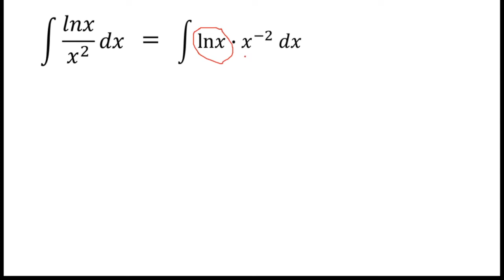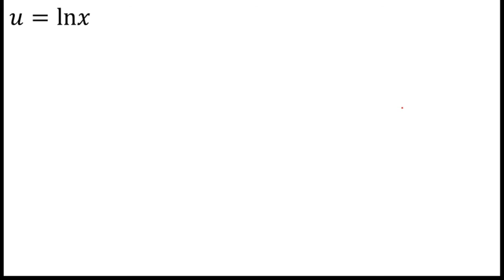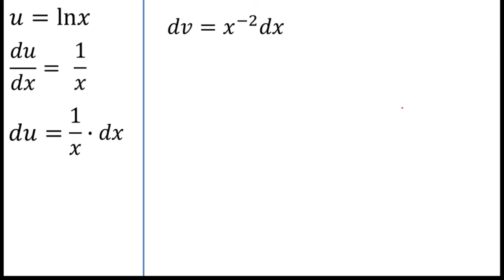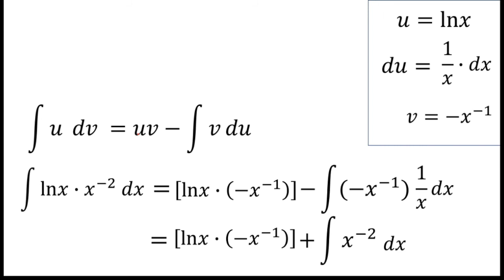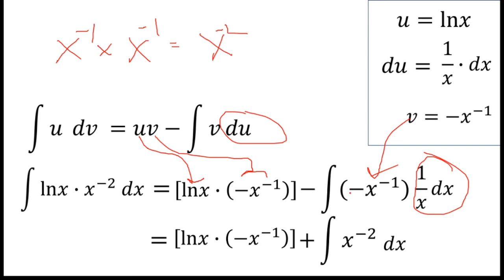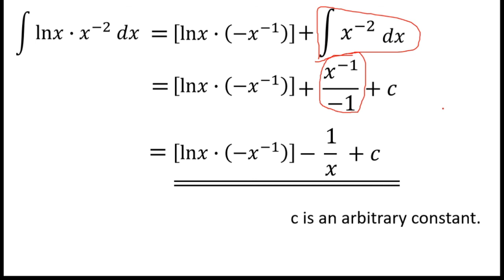Integration by Parts Example 2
*** Art, Commerce, Bio හදාරපු සිසුන් සඳහා අනුකලනය ( part 10 ) ***

(මාව සබ්ස්ක්‍රයිබ් කරලා මට පුංචි සහයෝගයක් ලබා දෙන්න.❤️❤️❤️ ස්තූතියි...)